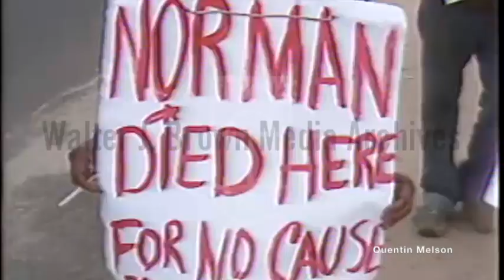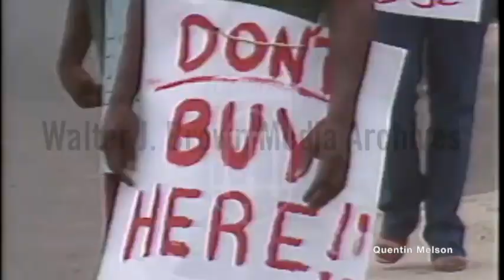The Murder of Norman Rutledge by White Liquor Store Owner in Atlanta Causes Protests (July 29, 1981)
Report on the murder of Norman Rutledge in the Northbank Liquor store. Footage of protestors marching and singing along the side of a road, two unidentified men speaking at rally, and Northbank liquor store closing. Stand up outside Atlanta Police Department Headquarters.
Reporter: Sailor, Ron (on-camera)